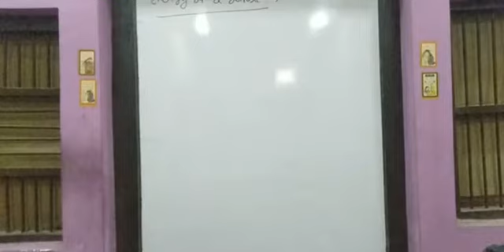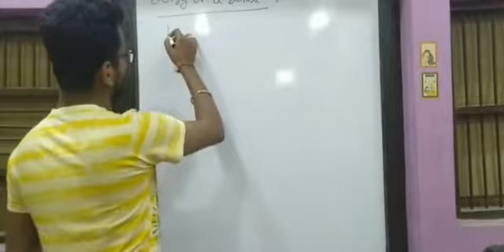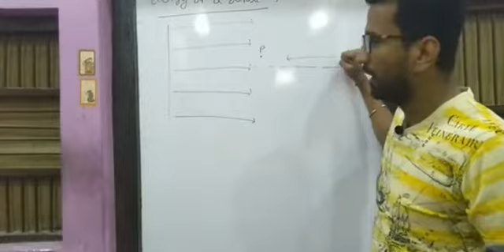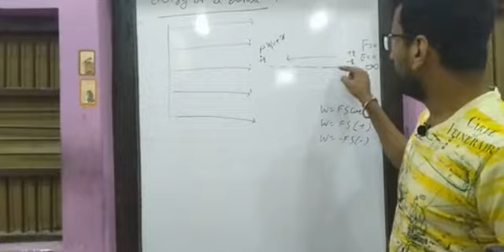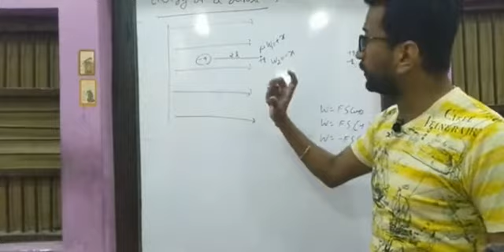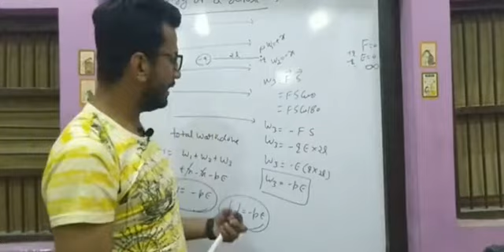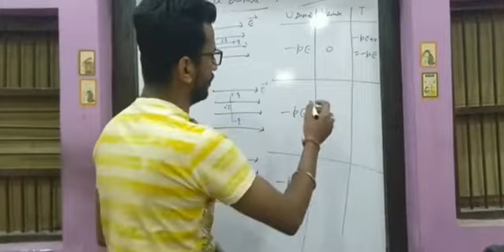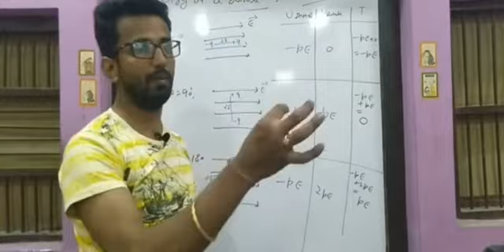LECT: 20 PART -2 TOTAL ENERGY OF A DIPOLE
Dear all, this is very tuff time not for us infect the whole world. At this time all the things are going to effected like economy, education, transport, business and many more things also.
In this crucial time we don't want the study of board students should not be effected.
That's the reason me and my whole time is totally dedicated to provide you all the classes at your mobile phone.
This is my request to all please share this message and link to all the students so that they could get some help from my lecture. All the lecture will be live from tomorrow.the timing will be mentioned at perticular day.
saveyourself# saveindia.